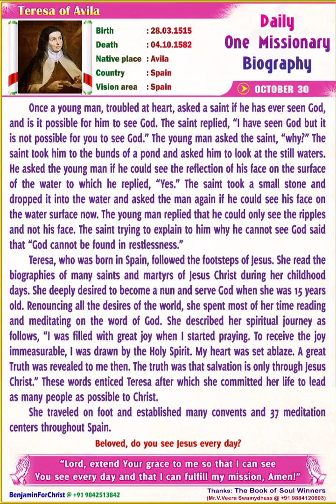Teresa of Ávila _ Daily One Missionary Biography (English)